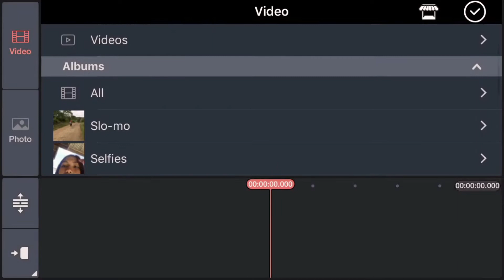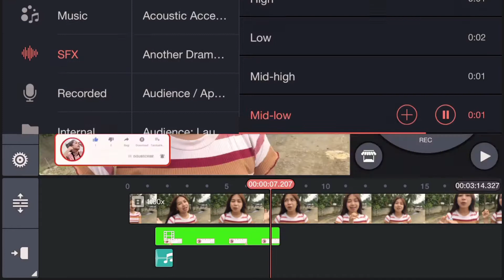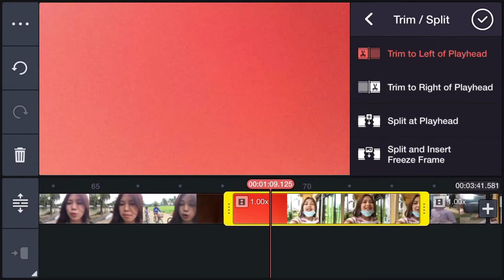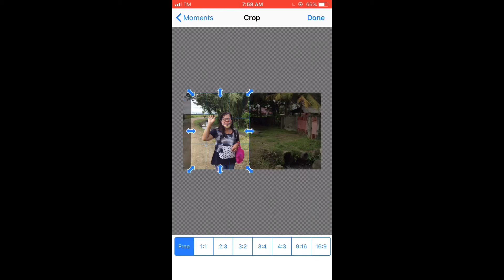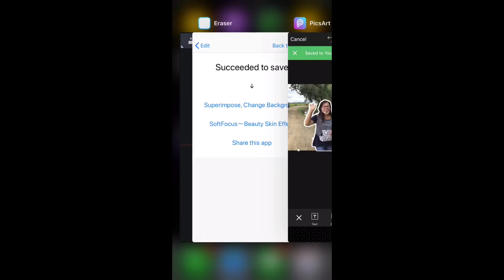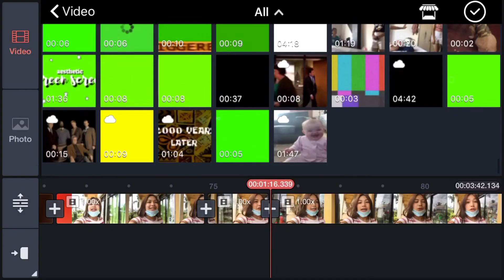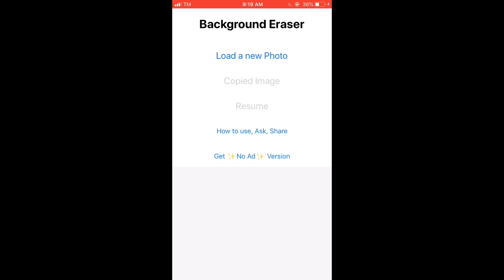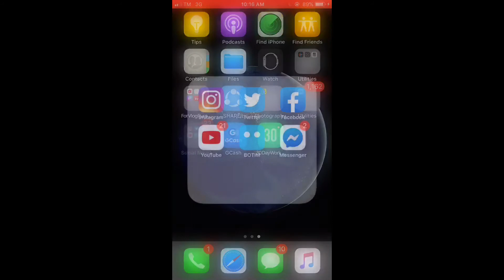IPHONE 6// COMPLETE TIPS ON HOW TO EDIT MY VLOGS!! (super useful sa mga new/small youtuber dyan)